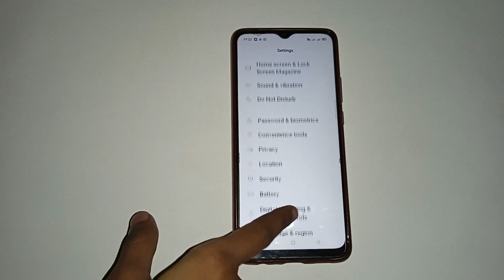oppo a53 s 5G dial pad tone setting, oppo a53 s 5G me dial pad tone kaise on and off kare